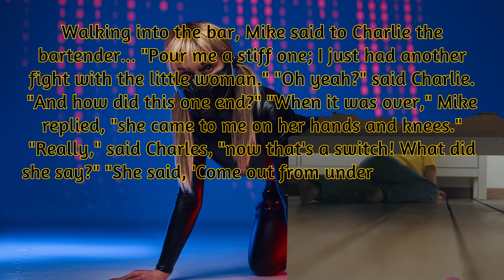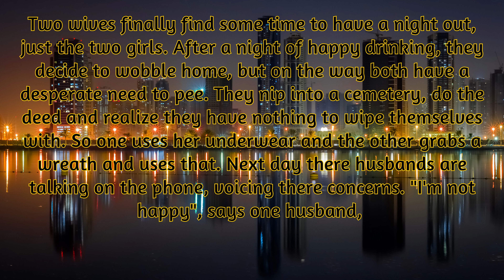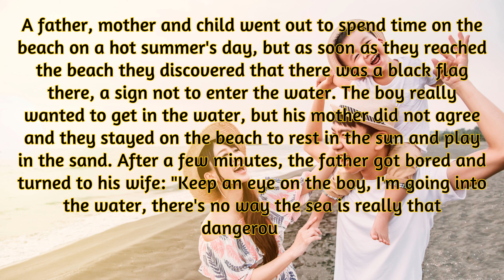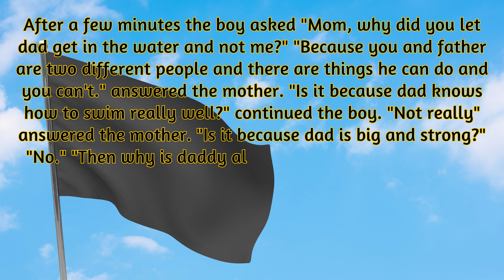😂 Daily Jokes | A woman and baby are in the doctor's Office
Joke : 1
A woman and baby are in the doctor's office. The doctor is concerned about the baby's weight and asks, "Is he bottle-fed or breast-fed?